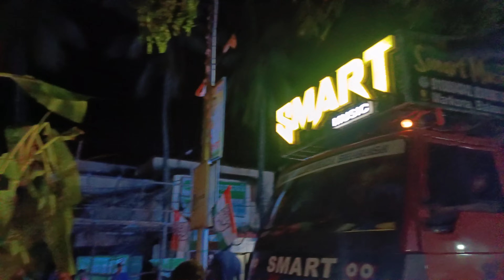SMART MUSIC MARKONA GANESH PUJA BHASANI